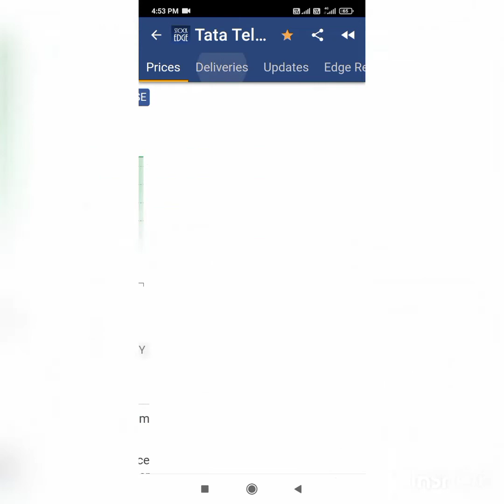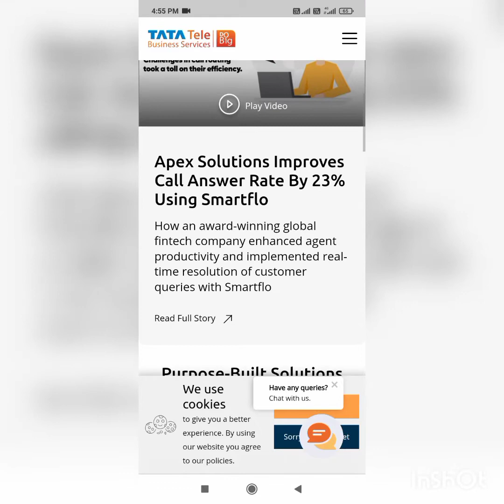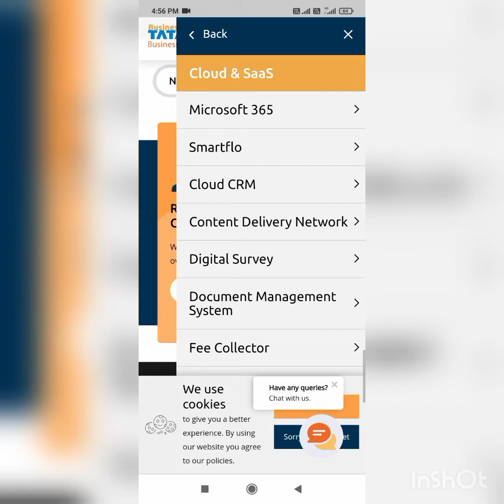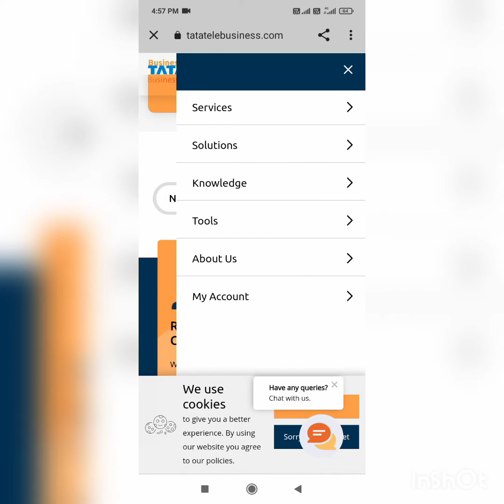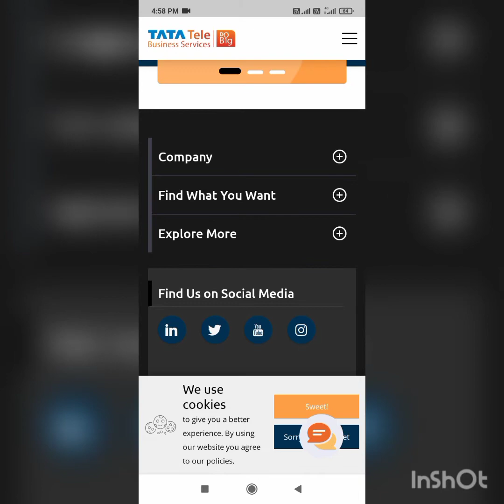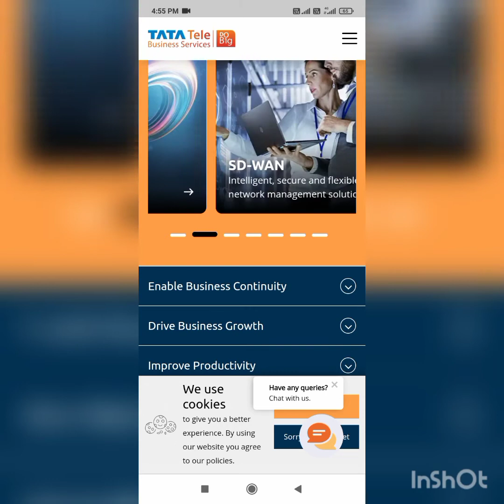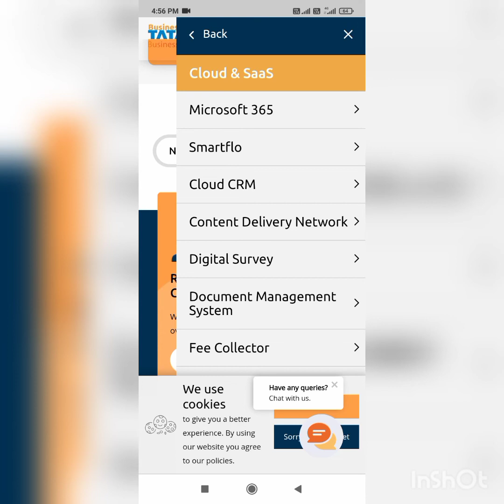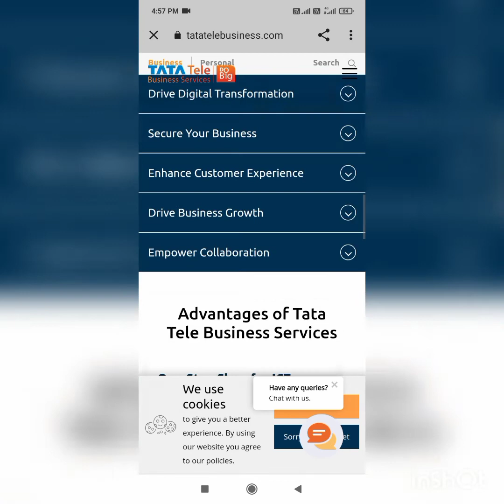TTML share latest news ⚫ TTML share news⚫ TTML share price target ⚫ @Share Market Adviser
TTML share latest news ⚫ TTML share news⚫ TTML share price target ⚫

@Stock Market Adviser
@Help Of Stock Market

Tata Teleservices Ltd share
Tata Teleservices Ltd share latest news
Tata Teleservices Ltd stock
ttml super app launch update
Tata Teleservices share super app latest update
Tata Teleservices Ltd share price target for 2026
Tata Teleservices share news today
Tata Teleservices share future growth
Tata Teleservices stock review
ttml fundraising latest update
ttml share news
Tata Teleservices fundraising latest news
Ttml share
Tata Teleservices bulk deal news
Ttml share bulk deal NSE
Ttml stock bull deal BSE
Tata group share latest news

tata super app Launch date, tata super app latest news, tata super app news today, breaking News tata super app, tata neu launching date